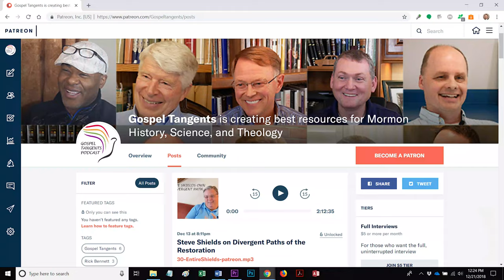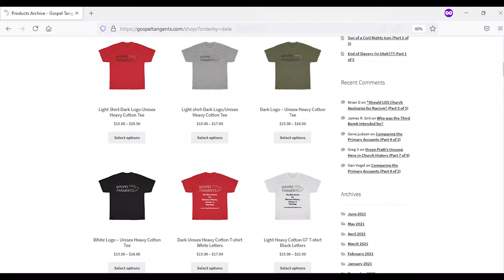563: Cleaning House in Kirtland: Phelps vs Marsh (Part 3 of 8 Bruce Van Orden)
Following the Kirtland Banking Crisis, many were disillusioned with Joseph Smith’s leadership.  Thomas Marsh was among those who helped Joseph clear out the disaffected, and he set his sights on a disgruntled W.W. Phelps.  Dr. Bruce Van Orden, biographer of W.W. Phelps and author of We’ll Sing and We’ll Shout, will tell us more about the showdown.